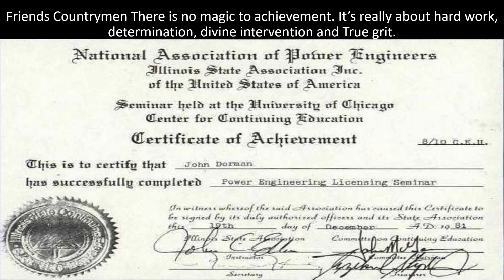Friends Countrymen There is no magic to achievement